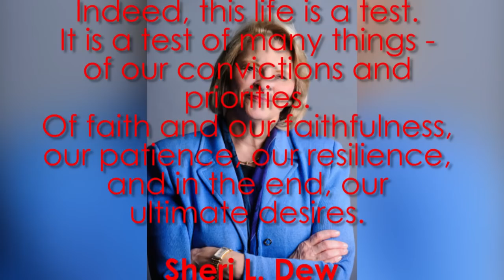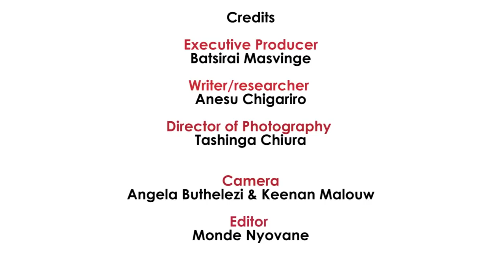Makamba Life Makamba Life S02E04 – Jackson Chindowa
This week Dr James Makamba talks to Jackson Chindowa, an IT expert who has helped hundreds of companies with their custom software solutions and  digital marketing strategies over the past decade.